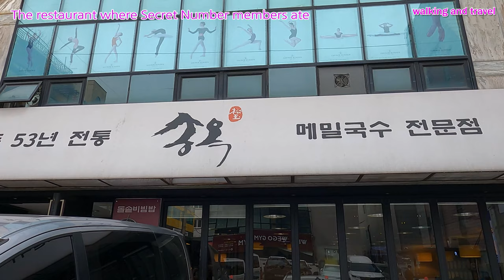[4K]시크릿넘버 멤버들이 식사했던 식당 찾아가기/Find the restaurant where Secret Number members ate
안녕하세요!!!
이번 영상은 시크릿넘버 멤버들이 맛있게 식사했던 장소인 압구정로데오거리의 식당을 찾아가서 시크릿넘버 멤버들이 식사했던 자리에 앉아서 나도 식사를 했습니다.
2022.1.6(목) 5:00 오후
날씨 : 맑음
온도 : 2℃

Hello!!!
In this video, I went to a restaurant on Apgujeong Rodeo Street, a place where Secret Number members ate deliciously, and sat where the Secret Number members ate and I ate.
2022.1.6 (Thu) 5:00 PM
Weather: Sunny
Temperature: 2℃